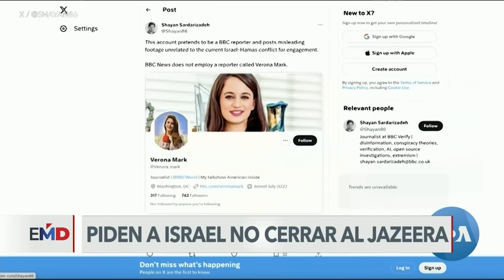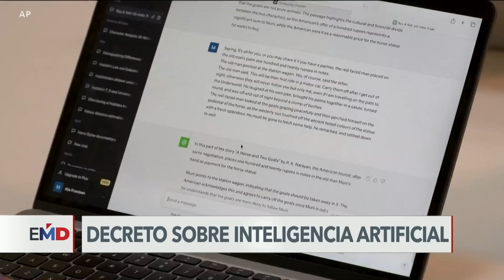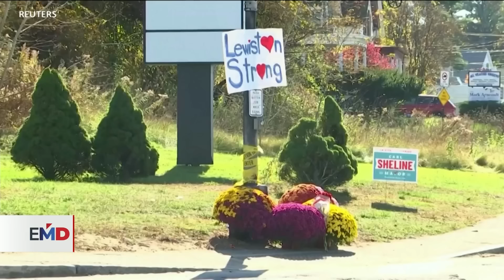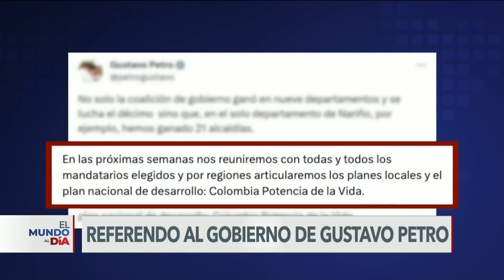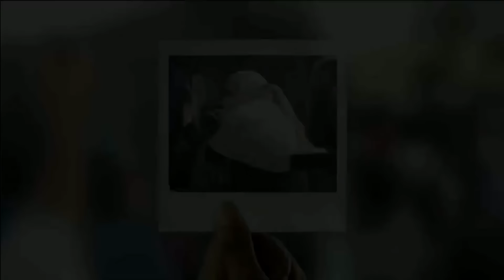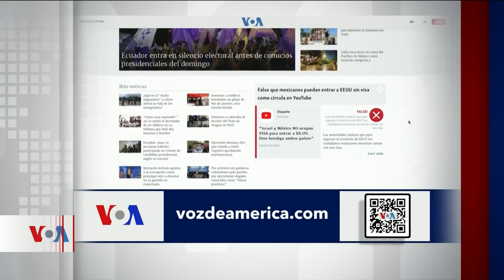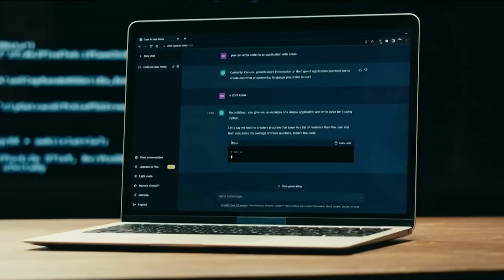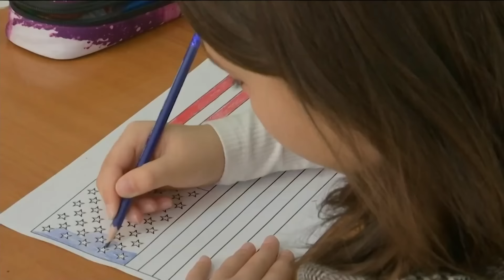🔴 Noticias del 30 de octubre: ONU ADVIERTE DE HAMBRUNA Y DESESPERO EN GAZA | Noticiero completo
Miles de residentes irrumpieron en almacenes y centros de distribución de ayuda de las Naciones Unidas (ONU) ubicados en el sur y en el centro de la Franja de Gaza y se llevaron harina y otros suministros básicos, como artículos de higiene.

Así lo informó en un comunicado publicado este domingo la agencia de la ONU para los refugiados palestinos (UNRWA).

"Esta es una señal preocupante de que el orden civil está empezando a desmoronarse después de tres semanas de guerra y un estricto asedio a Gaza", señaló Thomas White, director de la UNRWA en la Franja.

Un noticiero de VOA